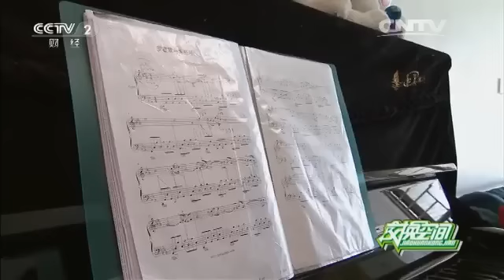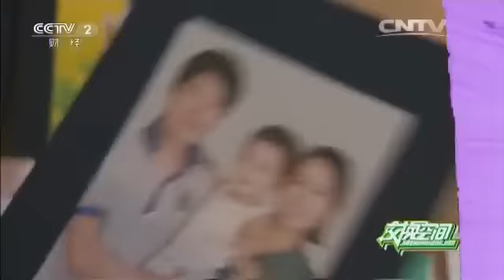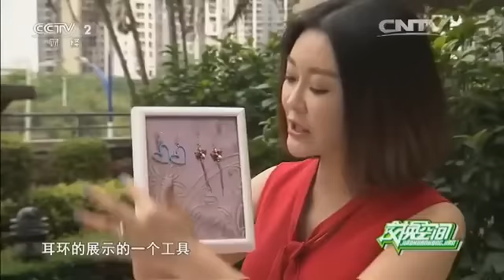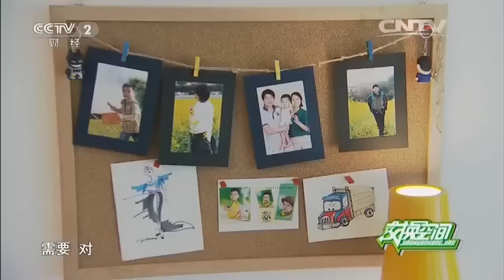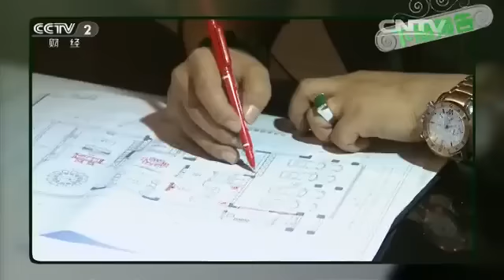20160611 交换空间